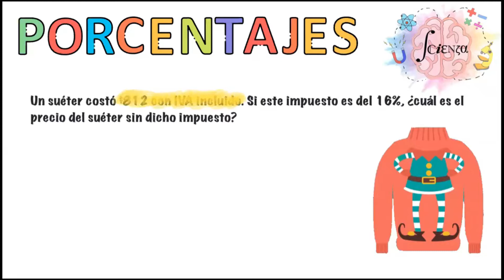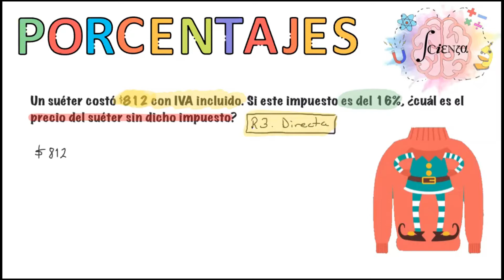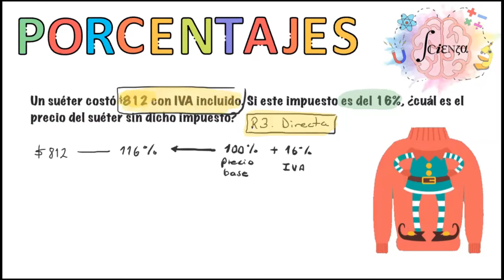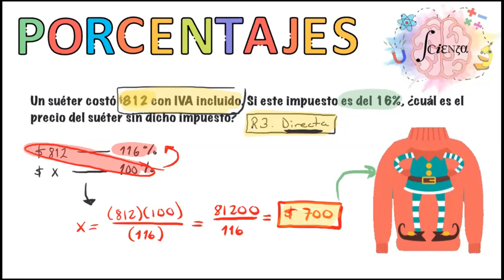Determina el precio de un suéter sin IVA | Problemas de porcentajes